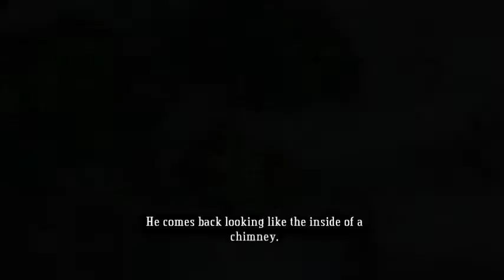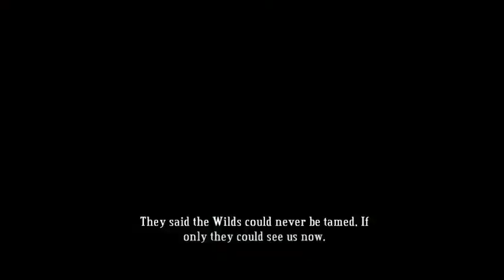Bastion - Episode 11 (Getting Warmer)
Not gonna lie, the way they name it Fire Bellow is a funny, yet interesting and it-works lore. 10/10 take notice, everyone.

It appears we need one more Shard, and the Bastion should be all set to a whole new level. I seriously need to learn how not to keep stupidly dying by these darned Stinkeyes...